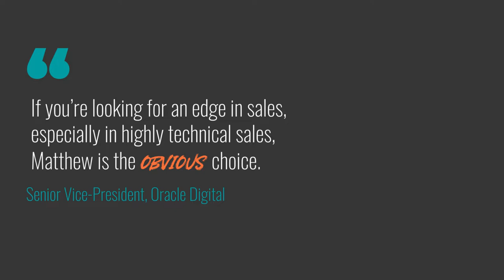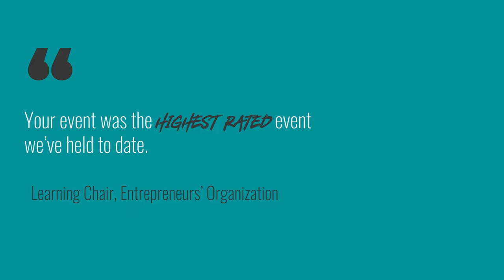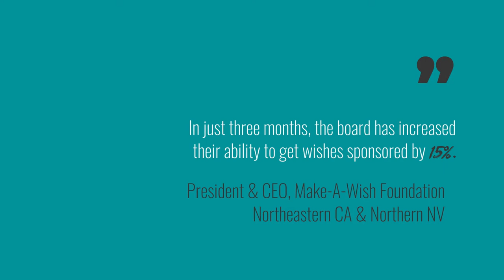Matthew Pollard Speaker Reel 2022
Matthew Pollard is “The Rapid Growth Guy,” dedicated to helping small business owners succeed. He is the Founder and Executive Director of Small Business Festival, ranked among the Top 5 in the nation by Inc. Magazine. He is a sought after judge at many of Americas most prominent startup events including Google Start-up Weekend, AngelHack, and Microsoft’s 60 Seconds to Startup. Matthew is in the International Sales Blogger Awards Hall of Fame, and has been featured or published in Entrepreneur, CEO Magazine, Inc., Top Sales World, and Forbes.